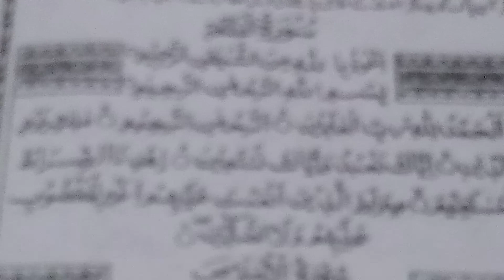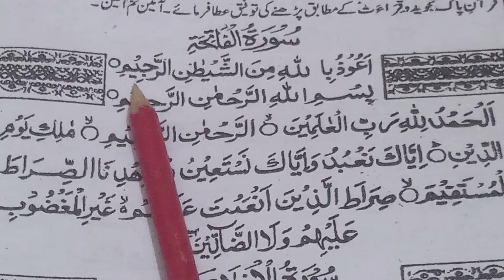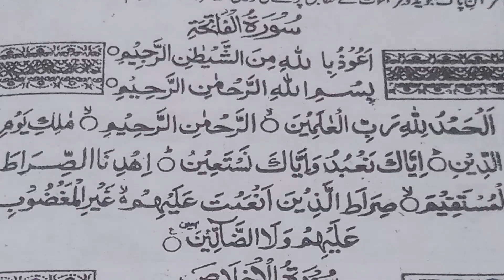Rahmani kayde Ka Sabak number 221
اگر کوئی آن لائن قرآن پاک پڑھنا چاہتے ہیں تو اس نمبر پر رابطہ کریں شکریہ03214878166